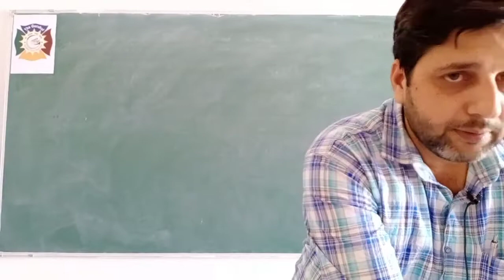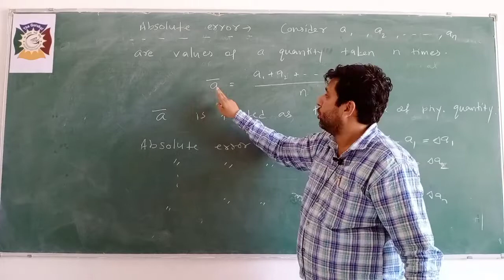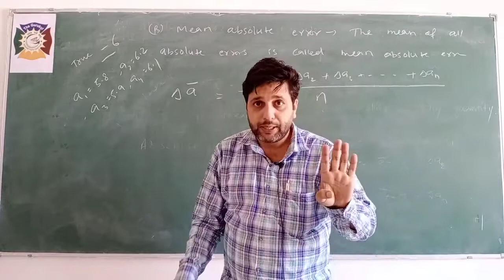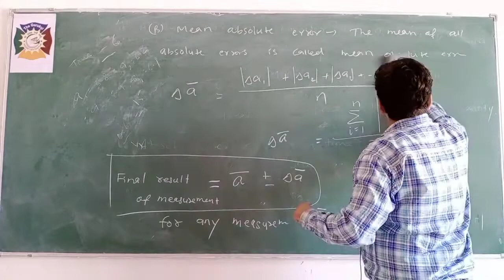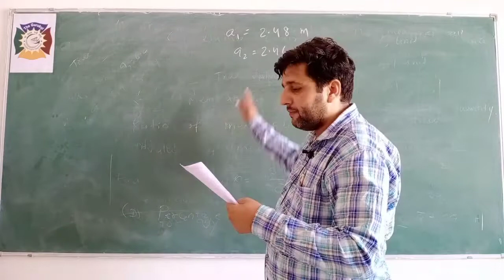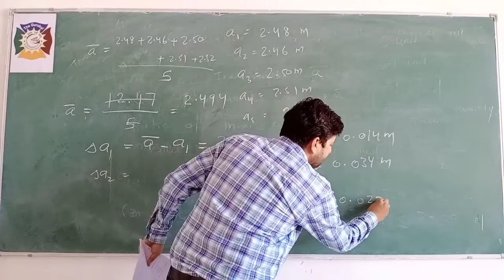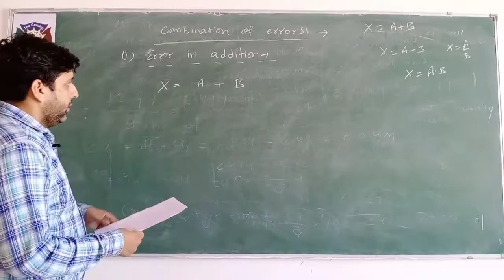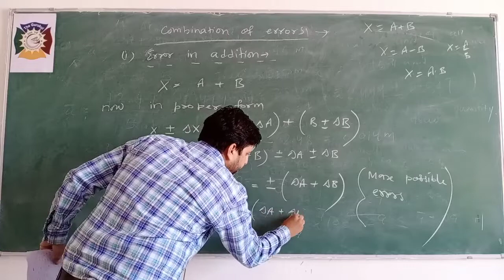Class 11 physics ch 2 error part 2